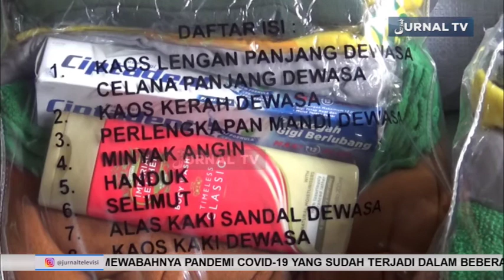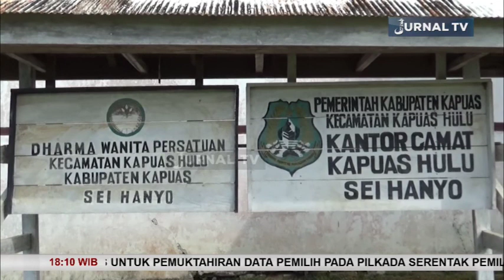37 KK KORBAN KEBAKARAN SEI HANYO, TERIMA BANTUAN GUBERNUR KALTENG